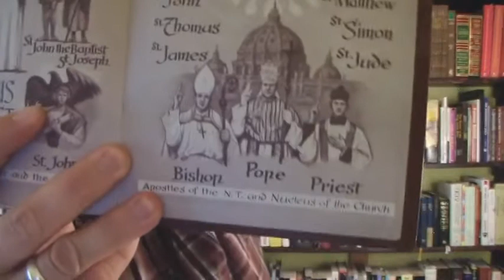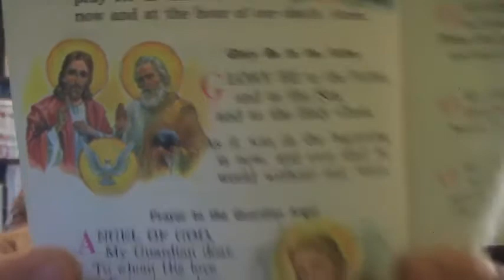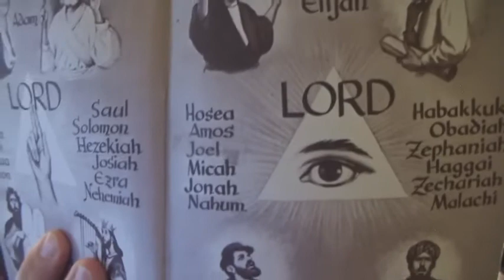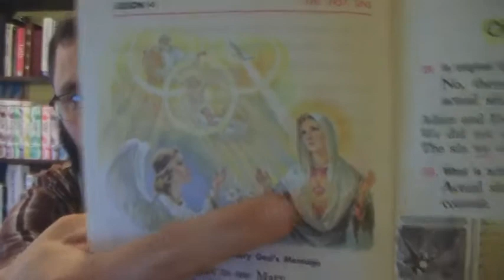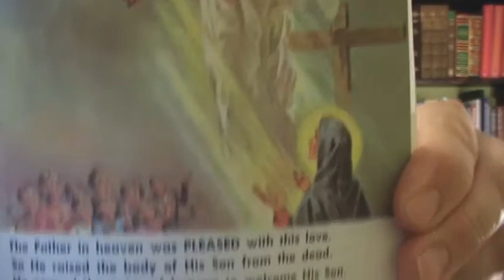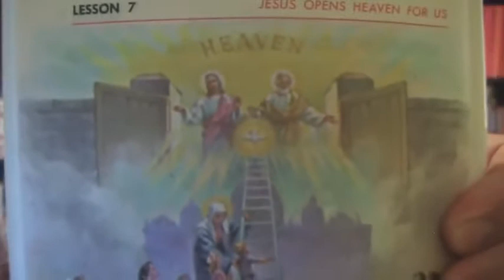Debunking The Three Gods Of Catholicism - Bryan Denlinger